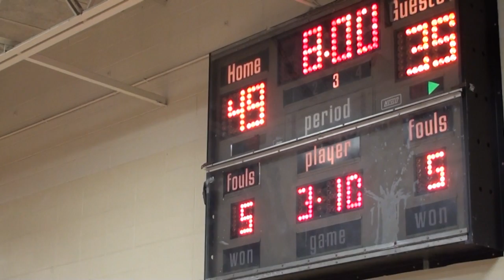* * [3] Butler Lynx@Hales Franciscan Spartans Varsity Basketball3 (Bbc) CPS/Cameramanjon/Chicago